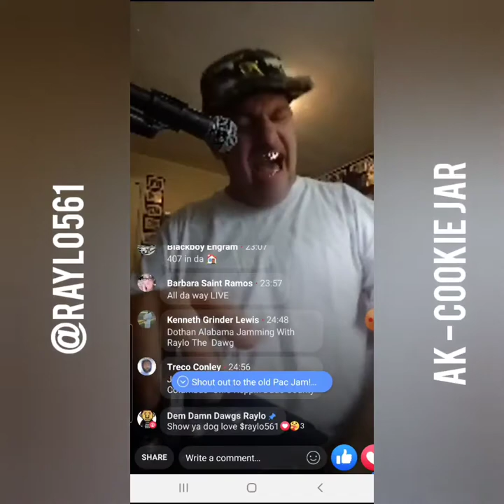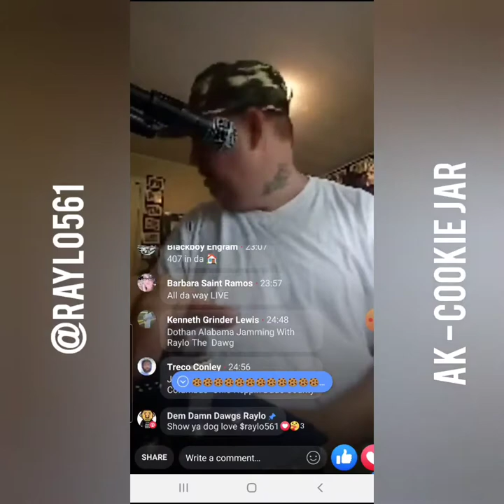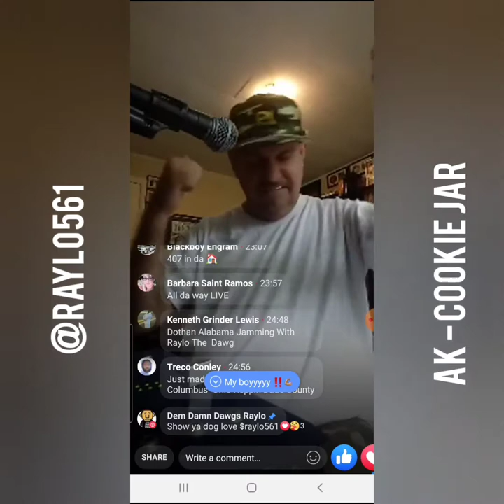Raylo ( Dem Damn Dogs) Jamming On "Cookie Jar)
EXPLICIT LANGUAGE.

Dem Damn Dawgs Raylo Jammin Live To The Cookie Jar💯💯💯💯 Palm Beach Legend